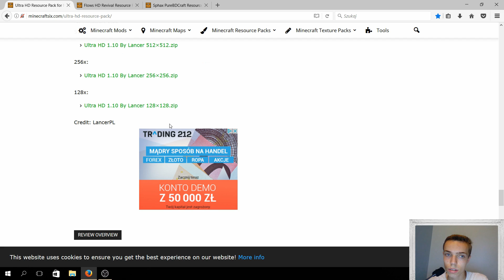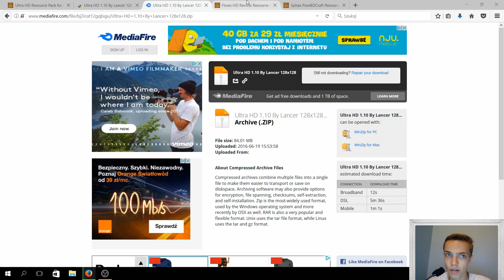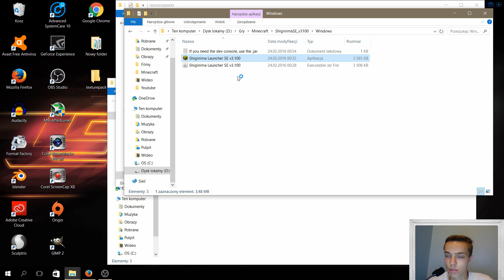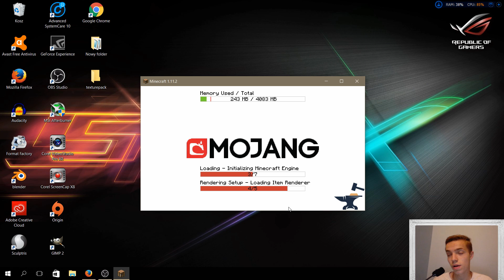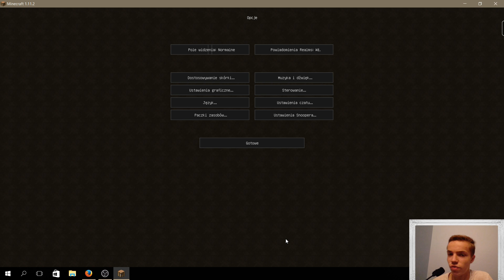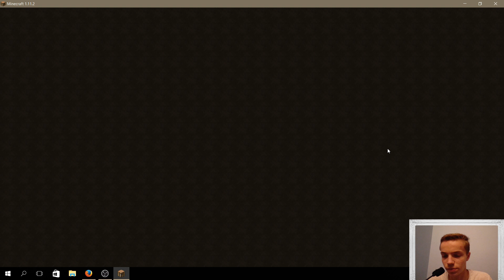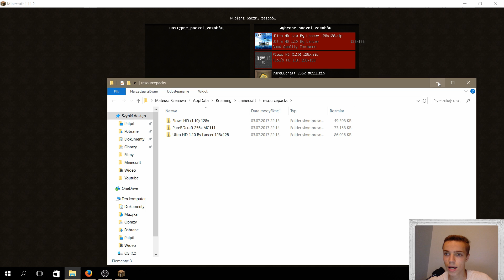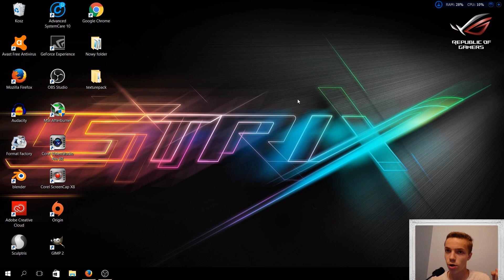MINECRAFT #4 JAK WGRAĆ TEXTUREPACK [1.11.2]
Cześć! Przed Tobą poradnik z Minecrafta na wersje 1.10 i nowsze [1.11.2; 1.12], w którym pokażę Ci jak pobrać i  zainstalować tekstury w Minecraft.